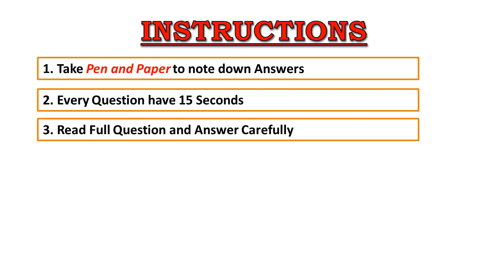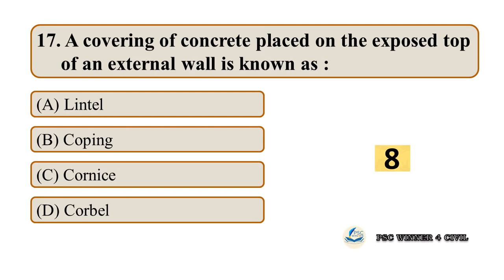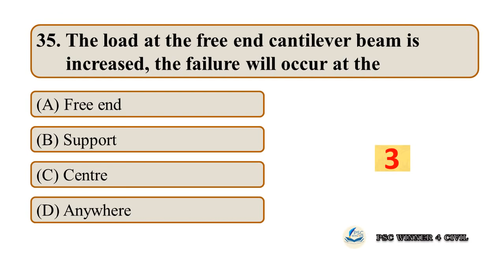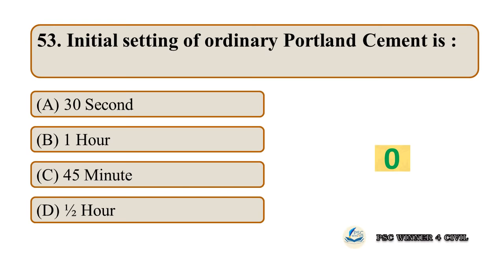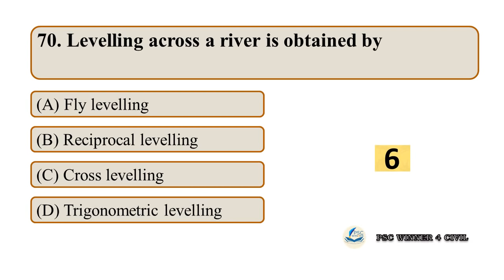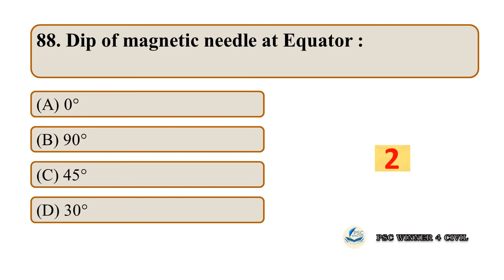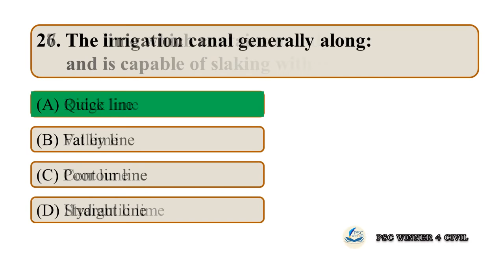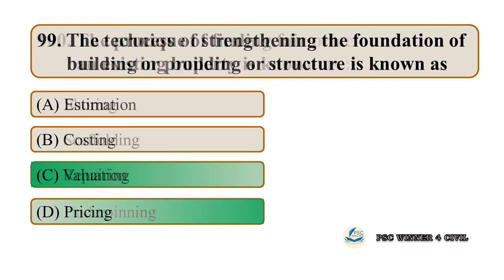Third Grade Overseer Model Exam 1 | Tracer | Draftsman | Kerala PSC Civil Engineering Exam